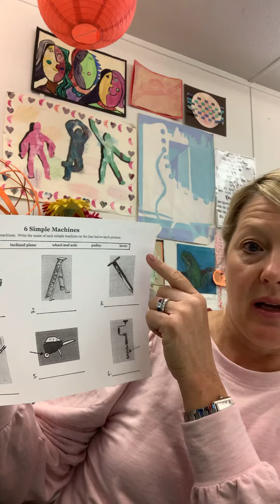Simple Machines Intro